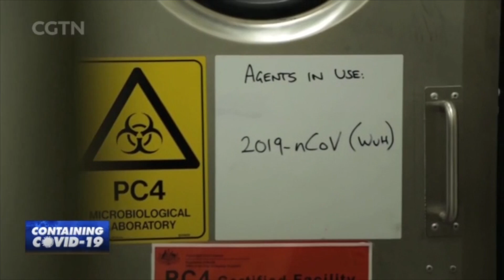Scientists struggle to learn how COVID-19 transmitted to human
Scientists say one of the things that could help them better understand COVID-19 and stop its spread is finding the origin. While most experts believe the virus originated in animals, they say it would be difficult to know what species and how it jumped to humans. Greg Navarro has more.